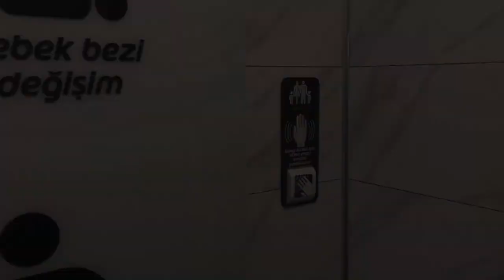dormakaba rozwiązania dostępu do stref higienicznych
Rozwiązania dostępu dormakaba - bezdotykowe otwieranie.